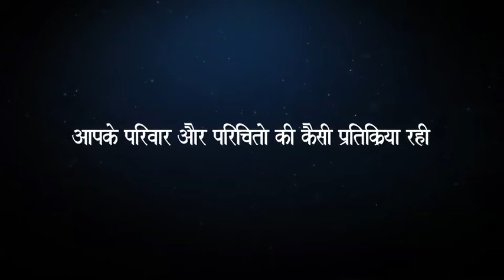Rendezvous with Avneesh Kumar (aka Lord Shiva)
Name : Avneesh Kumar
Age : 32
Profession : Acting & Modeling
Interview : at Ramlila Ground Sector-10 Dwarka.